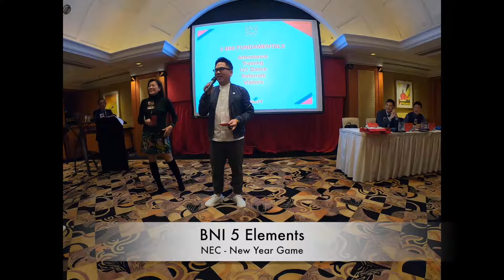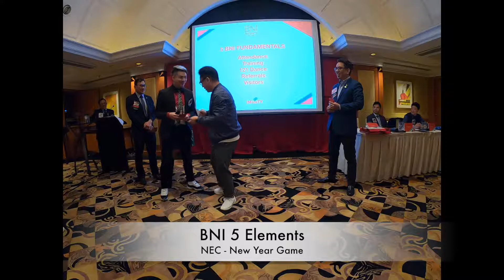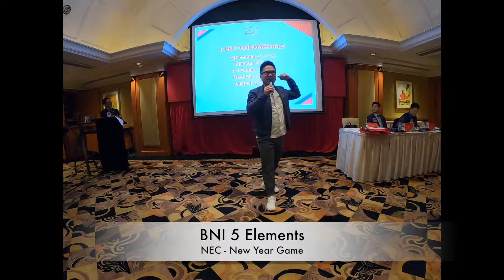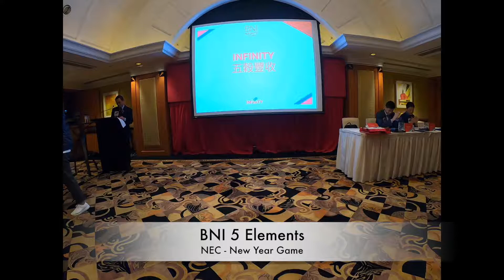NEC / CNY Game - BNI 5 Elements